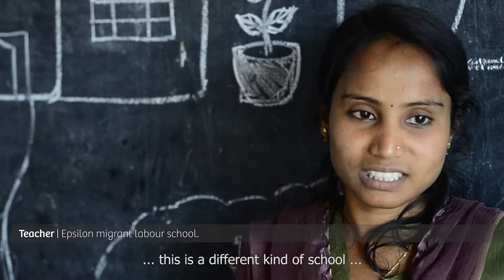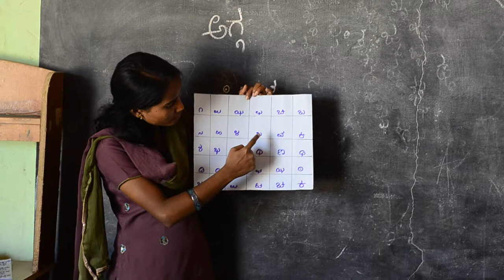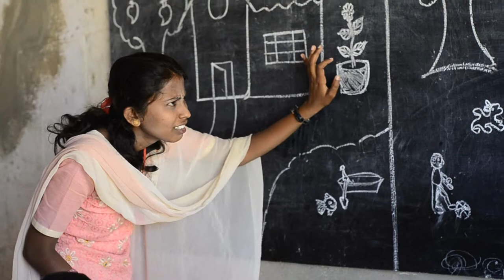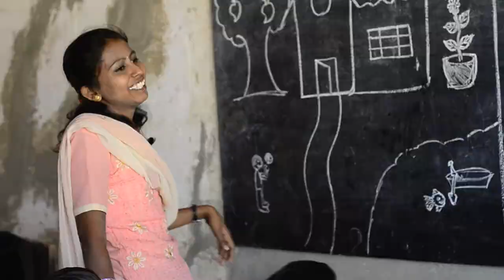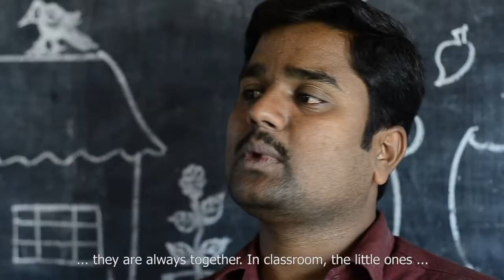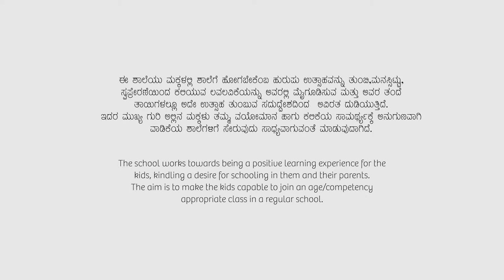Colour chapter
The Epsilon school is one of the two schools run by Azim Premji Foundation for the children of migrant labour.

The school works towards being a positive learning experience for the kids, kindling a desire for schooling in them and their parents. The aim is to make the kids capable to join an age/competency appropriate class in a regular school.